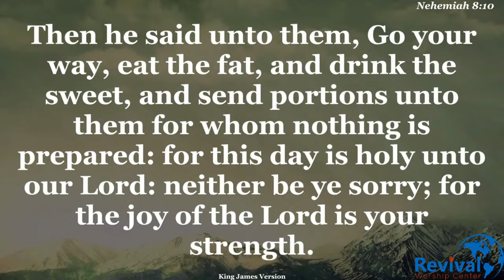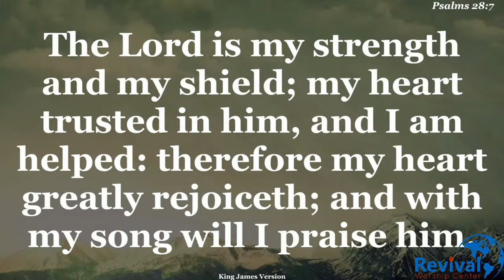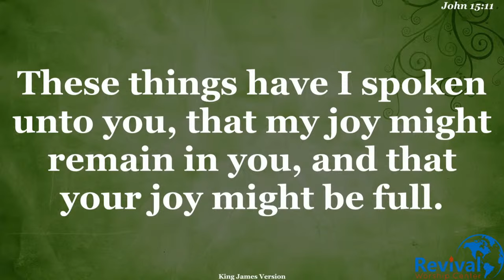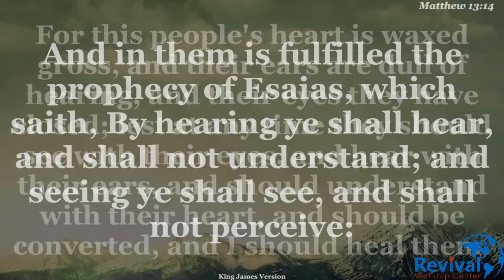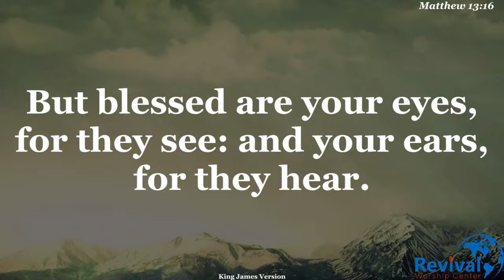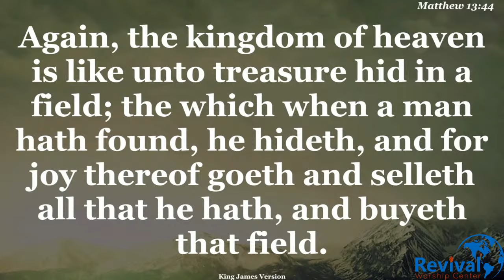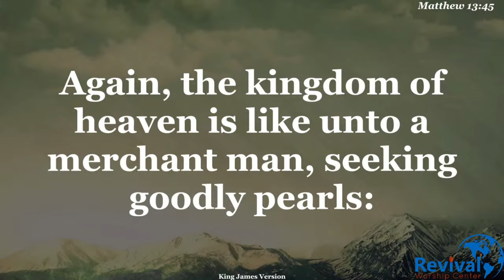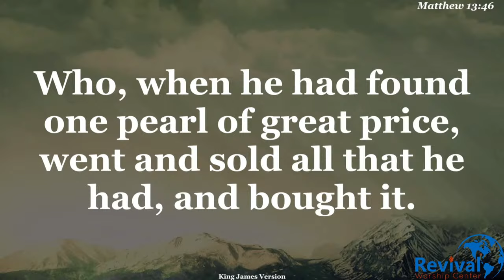Joy In the Lord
🙏🏾Fellowship With Us
⭐"Joy In the Lord" Sermon by Senior Pastor James Adeyeye

📖 Sermon Scripture: Nehemiah 8:10|Psalm 28:7|John 15:11|Matthew 13:8-16|

                  📌 Go explore our new and updated website for more ways to connect
               🙏"God bless you and may his face shine upon you🙏